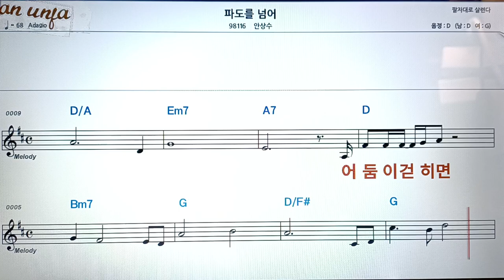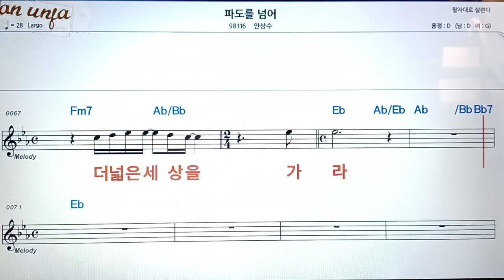파도를 넘어/안상수👍악보, 코드,가사,Karaoke*가라오케 반주